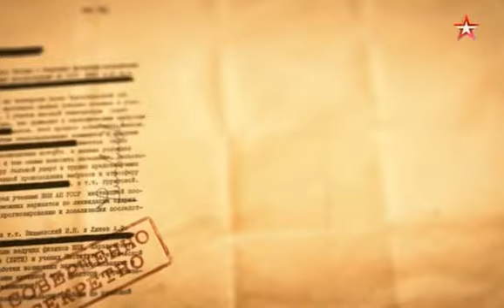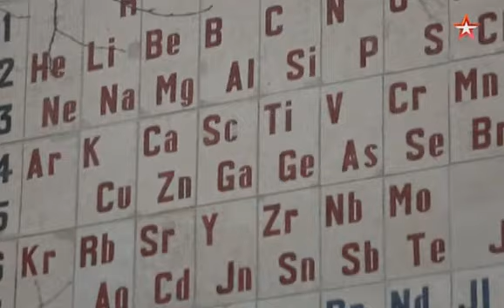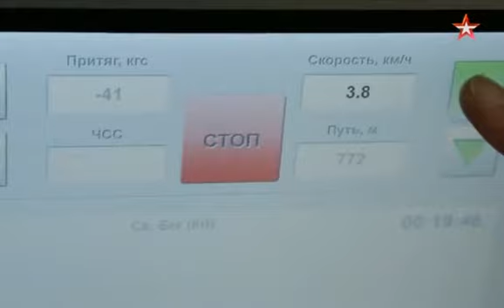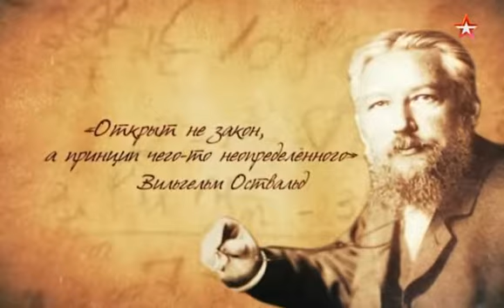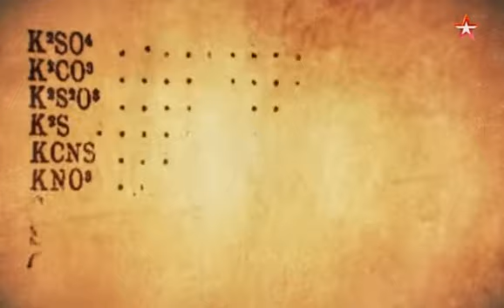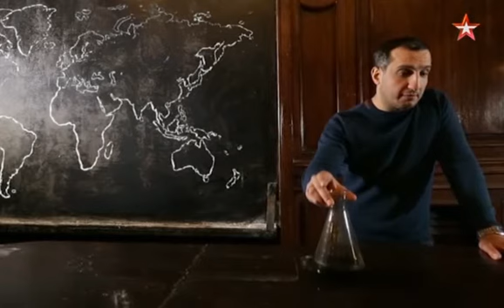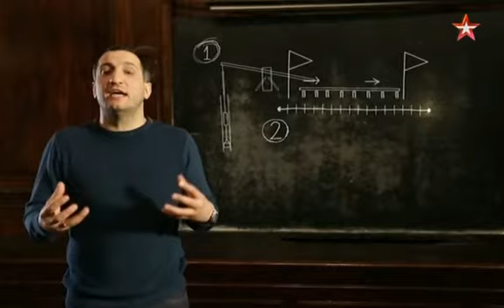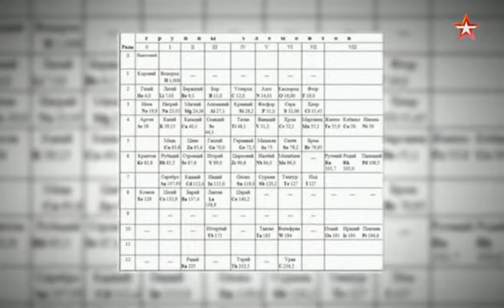Нефакт. выпуск 61. Дмитрий Иванович Менделеев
Каждый выпуск программы «НЕФАКТ» посвящен ярким событиям, интересным и загадочным местам, а также судьбам людей, оставившим след в истории. Ведущие посещают архивы, изучают исторические факты, встречаются с экспертами, лично проверяют распространенные утверждения и необычные гипотезы. Ведущие программы - актёры театра и кино Арарат Кещян и Андрей Бурковский.